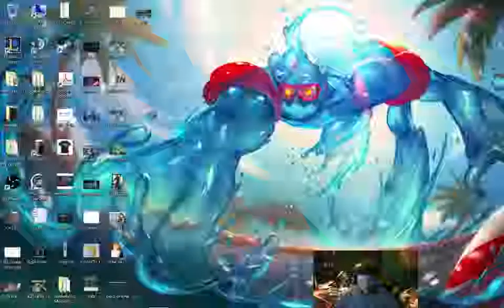Solid Jungle TF Game